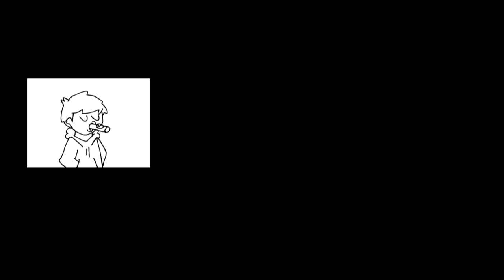Long Elevator (YTPMV)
long elevator